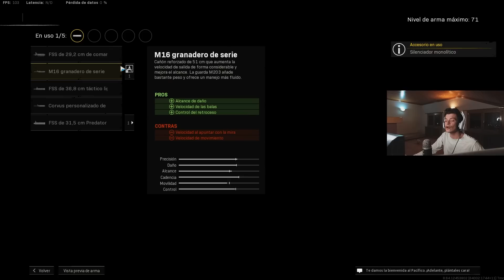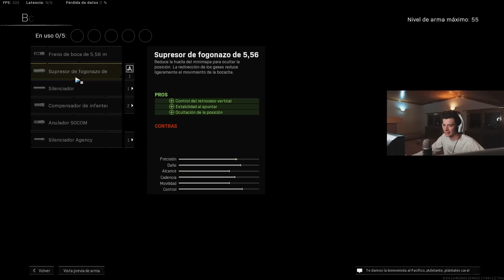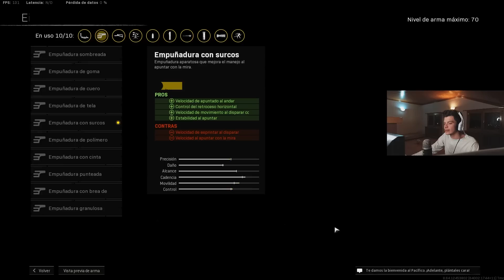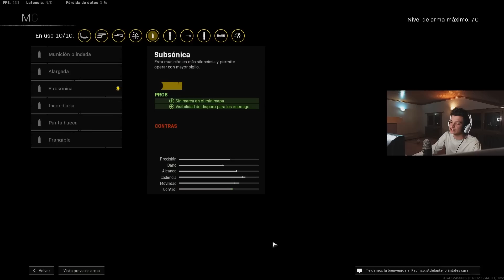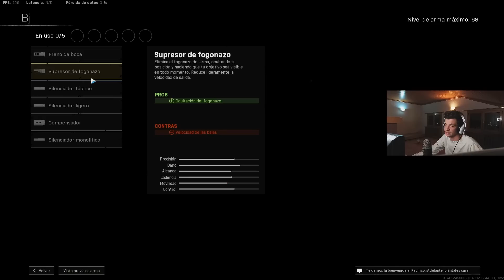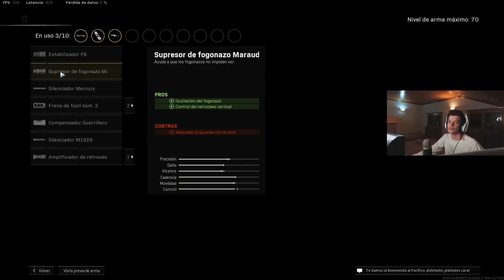Las 5 MEJORES ARMAS META DESPUES de la ULTIMA ACTUALIZACION de WARZONE Temporada 5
Hoy repasaré las principales CLASES de meta  de warzone / las mejores configuraciones de meta de warzone después de la actualización de warzone pacific. Esta actualización mejoró y nerfeó algunas armas, así que mostré algunas nuevos LOADOUTS.

➽DONACIONES : NO son obligatorias ,pero si quieres mostrar tu apoyo y ayudarme a mejorar el equipo del canal siempre sera muy agradecido
➽AURICULARES que USO
➽Mi MONITOR